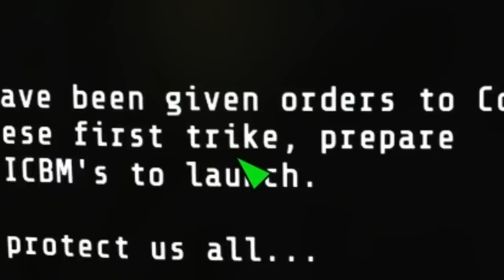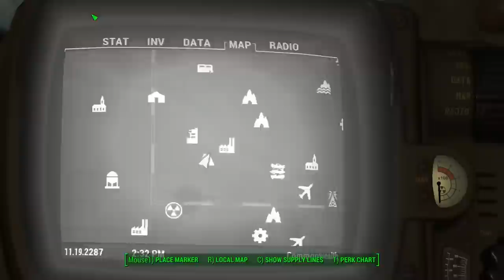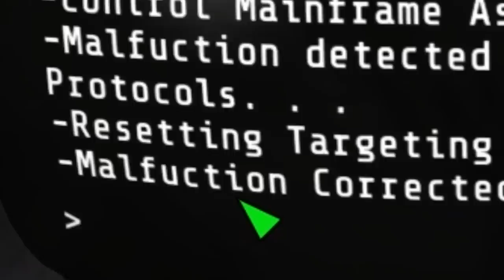USAF Missile Silo | Fallout 4 Mods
These missiles aren't going to launch themselves!

MA37 ICWS and BR55 Service Rifle by Nova Soda Scrivener Darkman

RSE Elements Vol. 2 by JoerQC

==MUSIC==
Assault by Max H